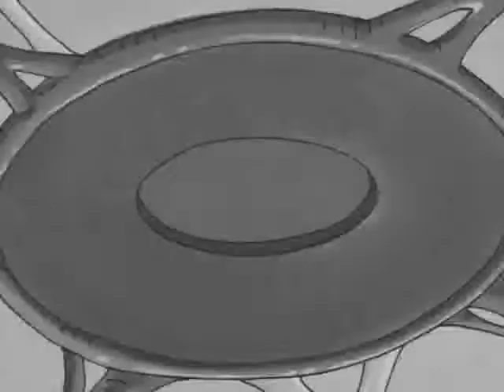Ichigo Misses Kishu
A video I made for my best friend.